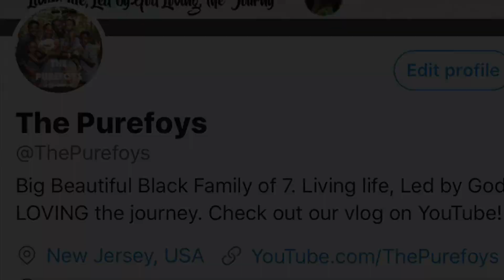So Many Clothes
It's officially fall and time to rotate the summer clothes out of the girls wardrobe! Come lightly clean and rotate with Ki!